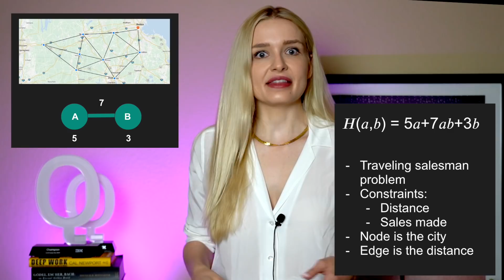5 Quantum Algorithms That Could Change The World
Will quantum computing help us create a better world, or destroy it?

Now if you learn one thing from me today, it's this:
Quantum computers don't work by trying every possibility at once.
Quantum computers don't speed up every problem.
They are faster for a certain set of problems.

But there are only a few dozen or so quantum algorithms. Now, in traditional terminology, algorithm means just a set of instructions. But when we talk about quantum algorithms, we mean instructions that actually harness quantum properties and potentially can solve these mathematical problems faster than a classical machine.

0:00 What quantum computers can do
1:20 Variational Quantum Eigensolver
5:11 Quantum Unconstrained Binary Optimization
6:59 Quantum Machine Learning
10:02 Grover's Algorithm
12:27 Shor's Algorithm

"How to factor 2048 bit RSA integers in 8 hours using 20 million noisy qubits"

#1 Variational Quantum Eigensolver (VQE) and chemical simulations

Variational quantum eigensolver is one algorithm that can have near term applications.

One thing you could do is simulate molecules and chemical reactions.

In chemistry, the properties of atoms and molecules can be found by solving the Schrödinger equation. However, the problem gets harder the more components, the more atoms you add, so exact calculations are hard above just a few atoms. There are approximate solutions, but once you get up to just a few dozen atoms, classical computers just can't do these problems efficiently anymore. Very quickly we reach a point where we can't solve these problems anymore.

What the variational quantum eigensolver really does is calculate the eigenvalues of a matrix. And it does so efficiently for large matrices, which means we can actually calculate these properties of large molecules.

#2 Quantum unconstrained binary optimization (QUBO) used for optimization problems like traveling salesman

Quantum annealers are built for translating Quantum unconstrained binary optimization (QUBO) and Ising problems effectively onto quantum hardware. The problems this can solve efficiently are traveling salesman, scheduling problems, optimal placement problems, graph coloring problems, and even game optimization!

#3 Quantum Machine Learning Algorithms

Quantum machine learning, and the research, can take different forms. First, there are the actual quantum machine learning algorithms on quantum computers. Then, there are also classical algorithms, inspired by quantum mechanics. We can also try to do classical machine learning on quantum data. All of these fall under the "quantum machine learning" umbrella.

#4 Grover's algorithm for efficient search

Grover's algorithm is another cool one that could help with efficient search. Search complexity for unsorted databases is O(n), using Big O notation.

Grover's algorithm, which takes sqrt(N) time, is the fastest possible quantum algorithm for searching an unsorted database.

#5 Shor's Algorithm for fast number factoring (like breaking RSA encryption)

Now I've talked a little bit about Shor's algorithm in a couple of my other videos, because Shor's algorithm is the first algorithm a lot of people hear about when related to quantum, and they panic! Breaking encryption!

Shor's algorithm can find the prime factors of a number and can "undo" this factoring problem much more easily than a classical computer. And this algorithm was created in 1994! How Shor's algorithm works is by finding the "period" of a function.